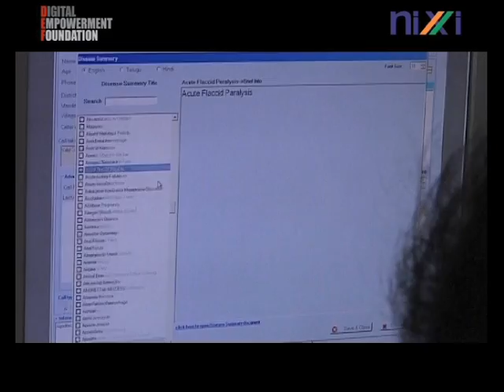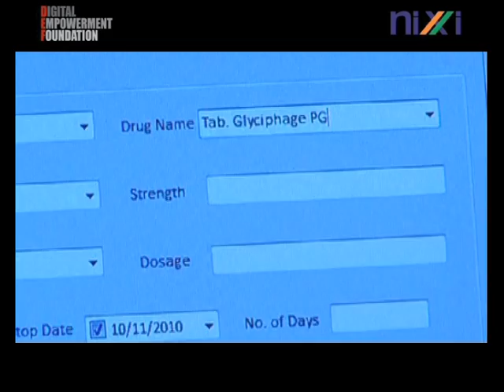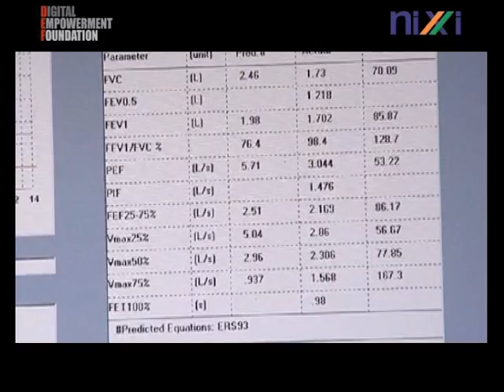DKC Vol2 12